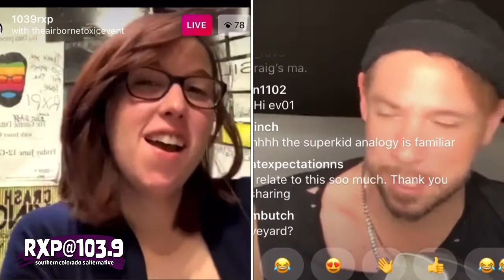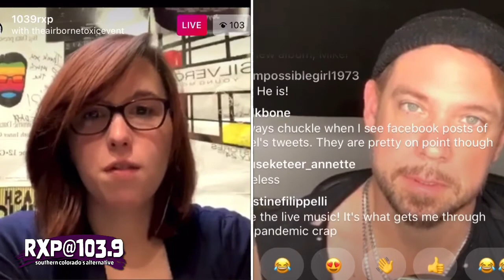RXP Screen Time with Mikel Jollett (Airborne Toxic Event)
Mikel Jollett joined RXP on Instagram live to discuss The Airborne Toxic Event's new album "Hollywood Park" out May 22, plus Mikel Jollett's memoir by the same name out 5/26!
He also performed acoustic versions of "Come On Out", "All At Once", "The Graveyard Near The House" and more!